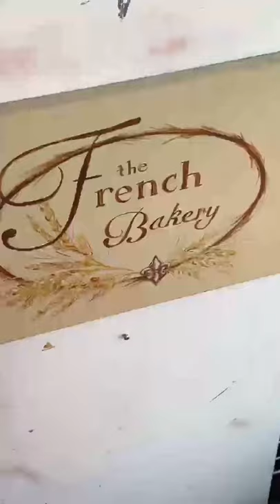Daily Vlog tiktok 3cyd